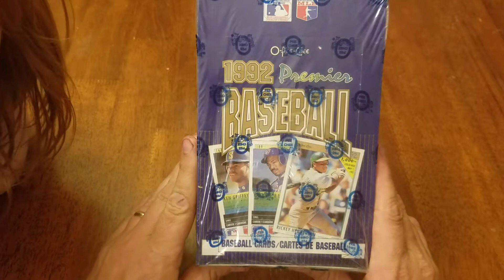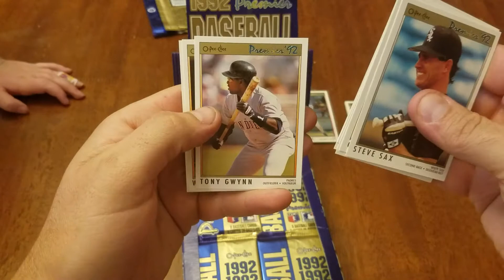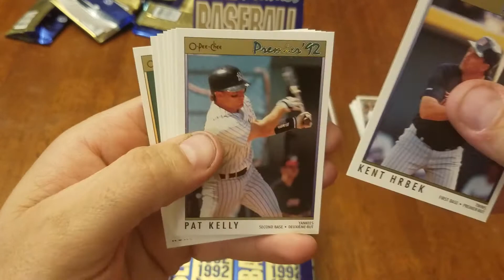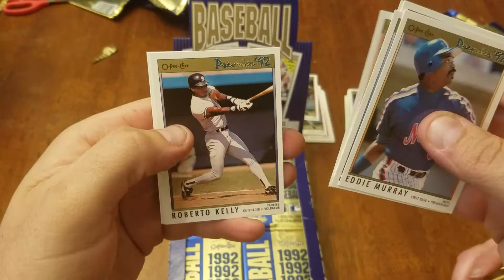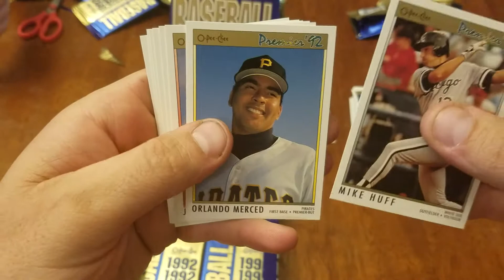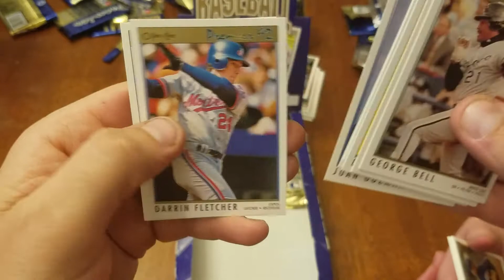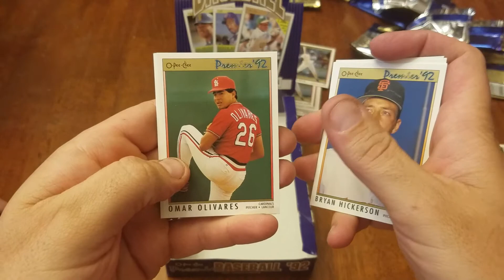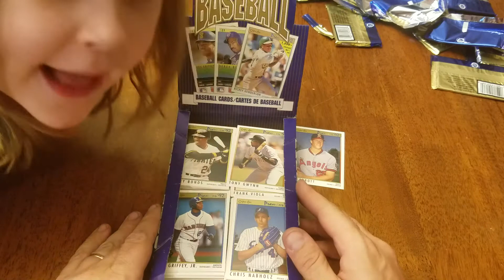1992 O-Pee-Chee Premier Nolan Ryan search.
Opening 1992 o pee chee baseball cards.